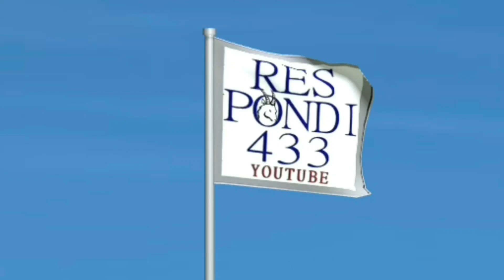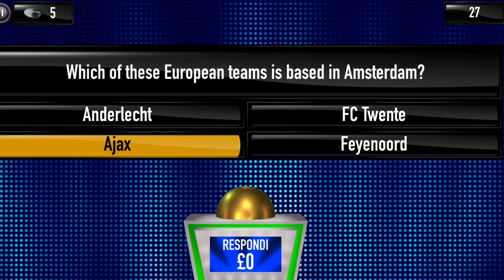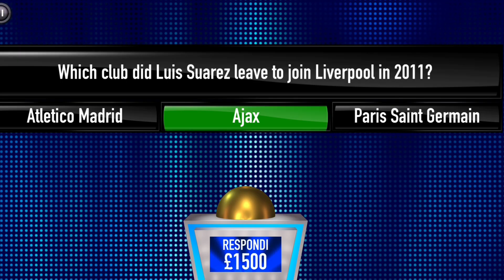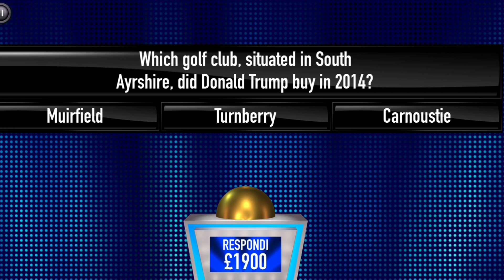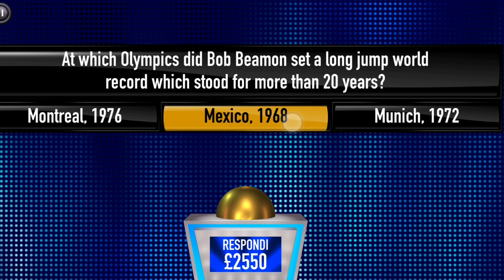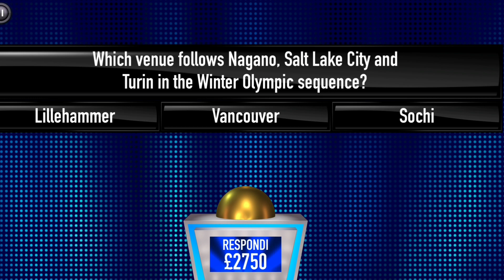Its Me Respondi433 vs Counter Luck!